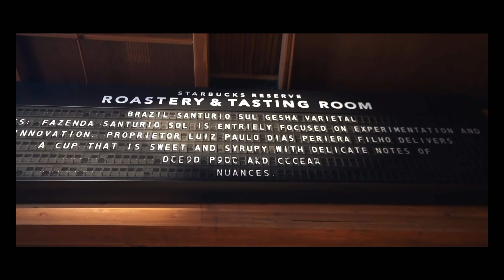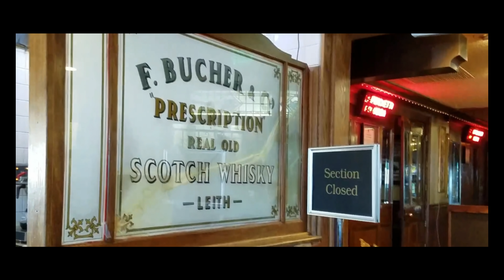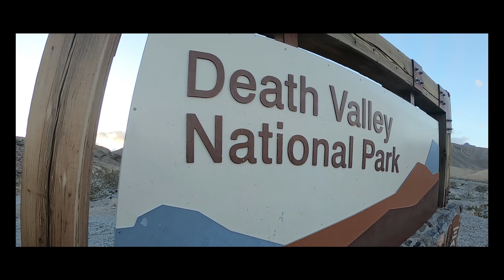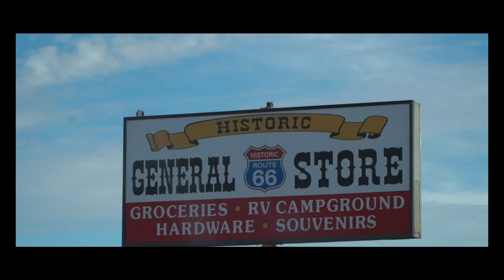Stati Uniti on the road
United State in auto, da nord a sud attraverso i grandi parchi americani.
Seattle, Portland, Bend, Page, Death Valley, Las Vegas, Grand Canyon, Monument Valley, Williams, Joshua Tree, Los Angeles, Yosemite, Sacramento, San Francisco

Un giorno di pura bellezza nella capitale romena tra  palazzi storici e città nuova.